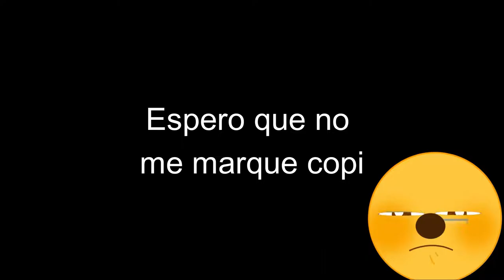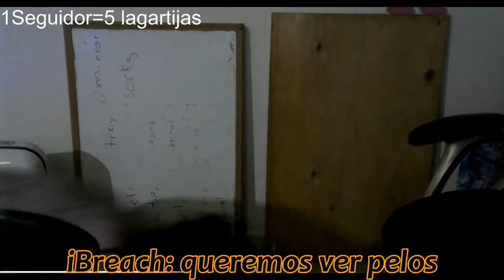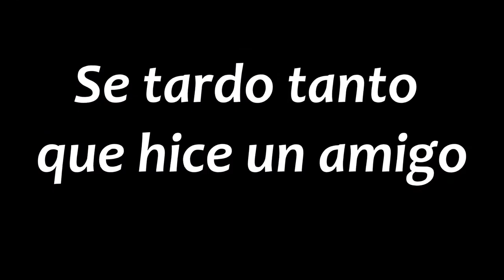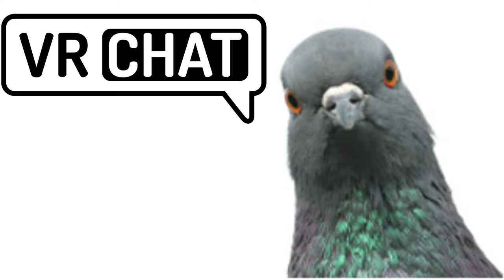UNA PALOMA EN VR CHAT🥵// ft ibrach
🔶Mi primera vez en 💫VR CHAT💫